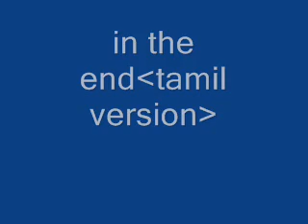Linkin park - in the end (tamil version)